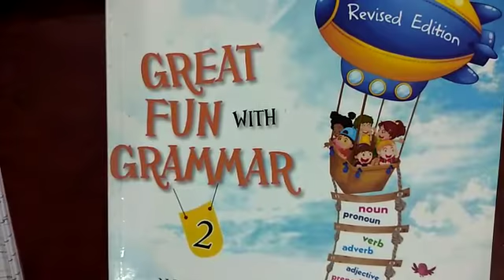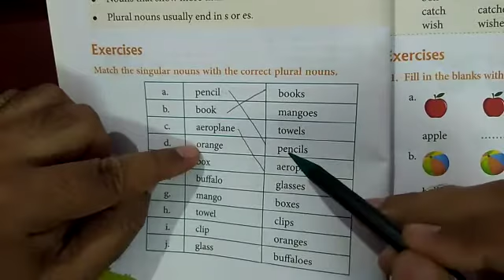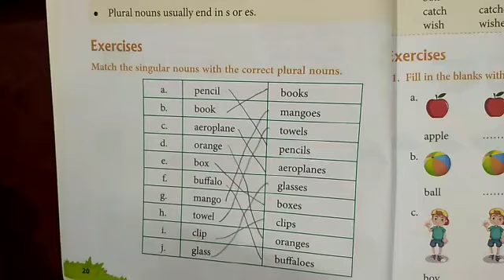Class 2 English Grammar Lesson 4 Part 1